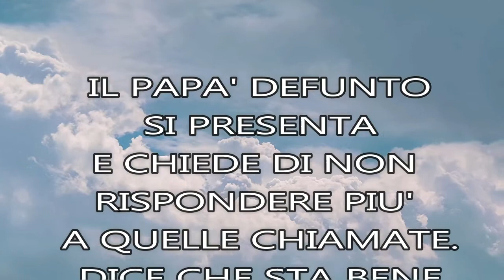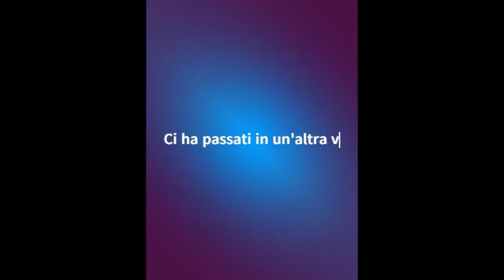SESSIONE METAFONICA - UN PADRE PER SUA FIGLIA-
Sessione metafonica eseguita ad Agosto 2021 ma che ho montato in video a Marzo scorso,  reverse radio police scanner, si presenta un papà di cui ho richiesto la presenza per strani eventi che accadono in casa della figlia, è lei che mi contatta e chiede il mio aiuto sulla mia pagina facebook ormai più di un anno fa.
La situazione è complessa, arrivano chiamate dal cellulare del padre defunto, è il papà a chiamare la figlia, almeno così appare sul display, ma le voci che si sentono sono strane, interferiscono con la voce maschile più flebile che a tratti si percepisce.
Ho molte registrazioni e le voci non sono belle, minacciose e lugubri, ma sotto c'è quella del padre, allora faccio una sessione per chiedere e lui risponde così.
La storia e lunga e complessa e va avanti tutt'ora...ovviamente il cellulare non c'è più e da quando lo contattiamo metafonicamente non ha più chiamato.
Seguiranno aggiornamenti.

Buon ascolto!